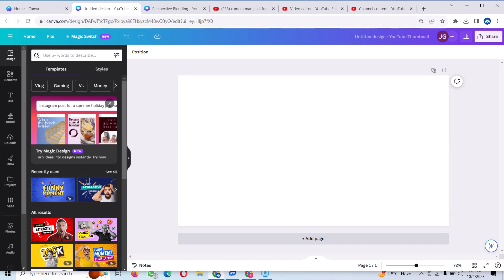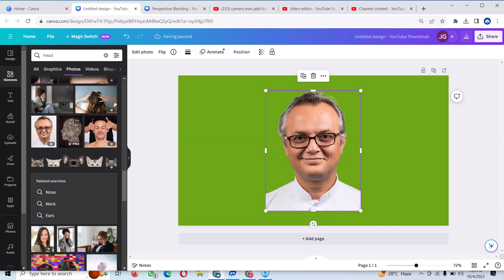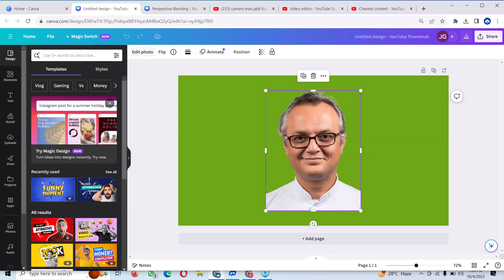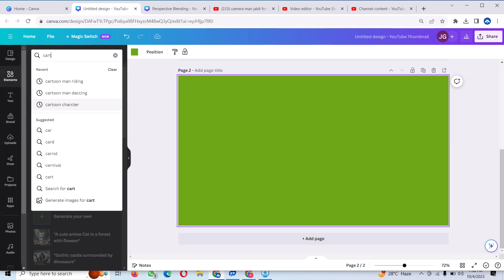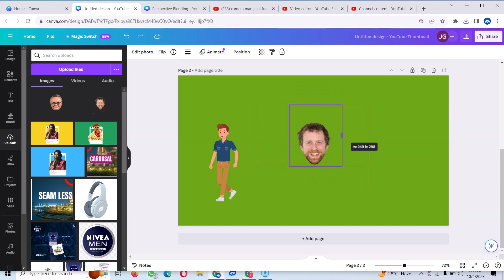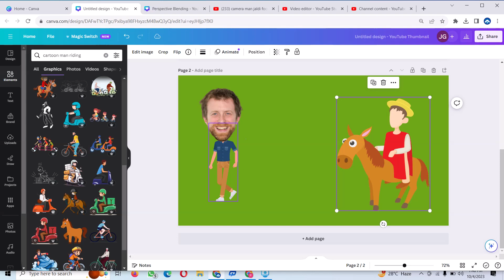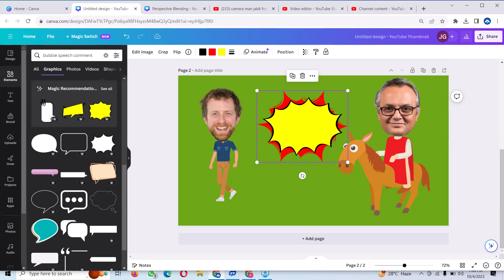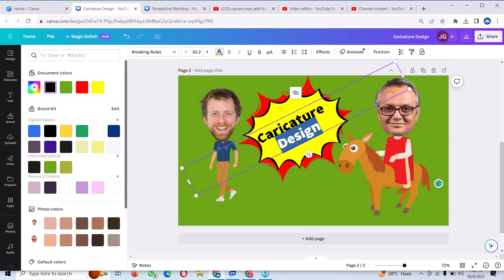Caricature design in canva#step by step for Beginner's